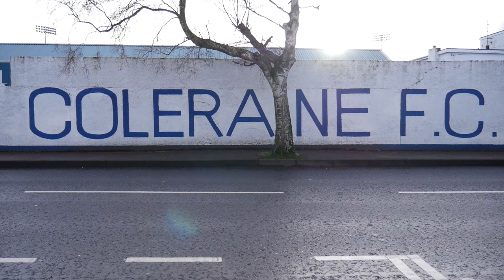Coleraine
A mockumentary about my hometown Coleraine in Northern Ireland

Written and Directed by Jamie Blair
Camera Operated by Adam Smyth

Massive help from ZeusWeus Films, couldn’t have done it without him, check out his channel below